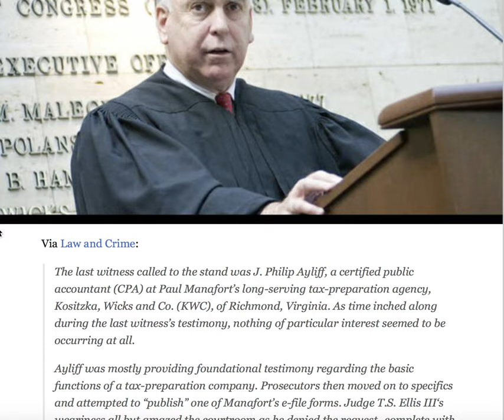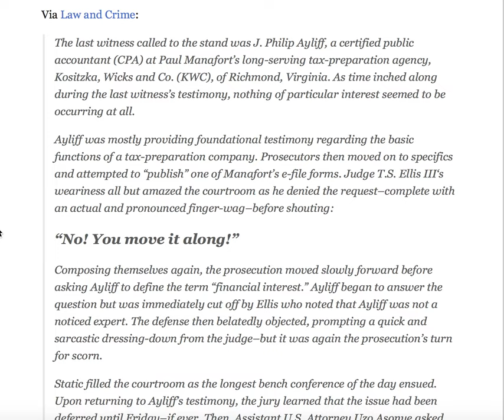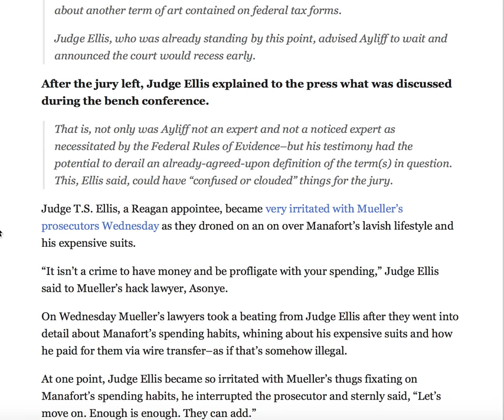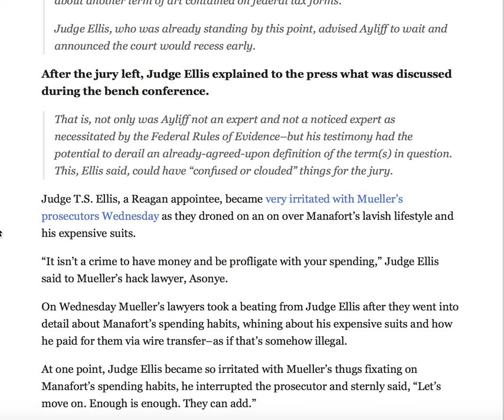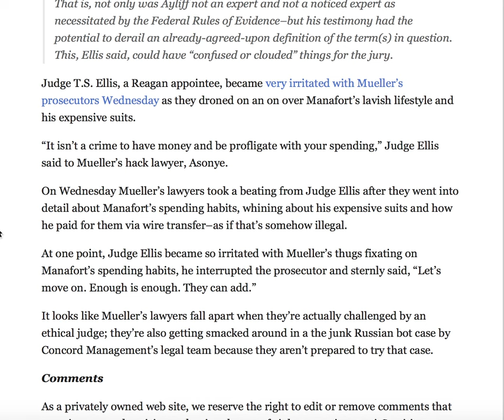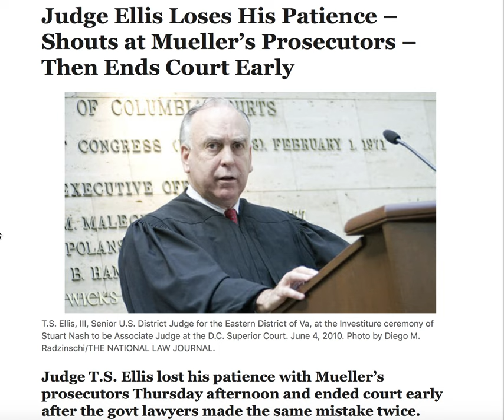JUDGE ELLI HAS HAD ENOUGH SHOUTS AT MUELLER'S PROSECUTORS! SHOUTS & CUTS COURT EARLY!